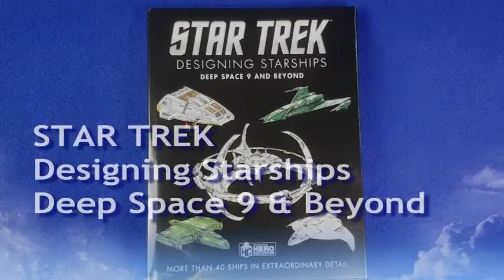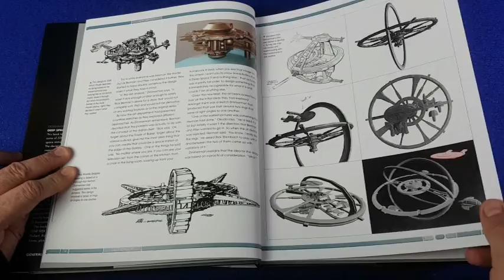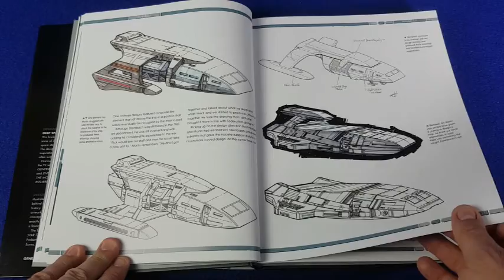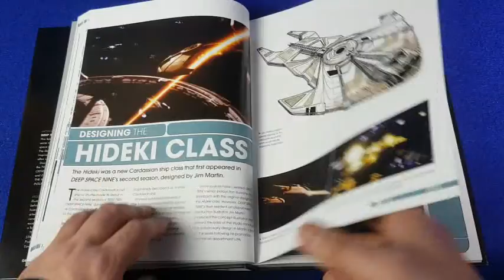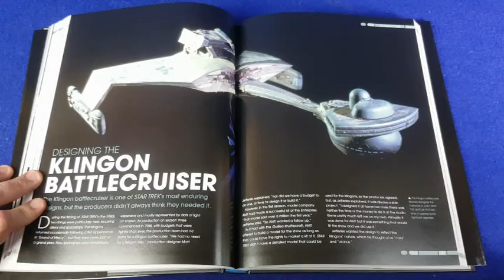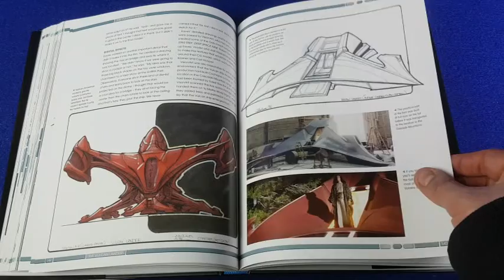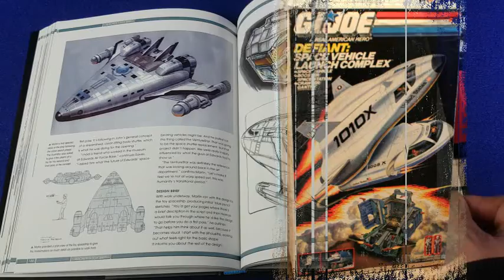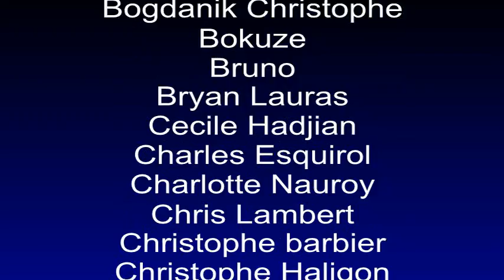Star Trek Designing Starships Deep Space 9 & Beyond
Voici un livre sur le design des vaisseaux, et de la station spatiale, dans Deep Space nine, une des meilleures séries Star Trek qui soit.
Outre la station elle même, on découvrira les premières esquisses et évolutions du Runabout, des vaisseaux Cardassiens ou Bajorans...
Et étrangement il y a un peu de tout sur la fin reprenant des designs d'Enterprise, des films Generations, Insurrection, Nemesis.

Pour le commander :